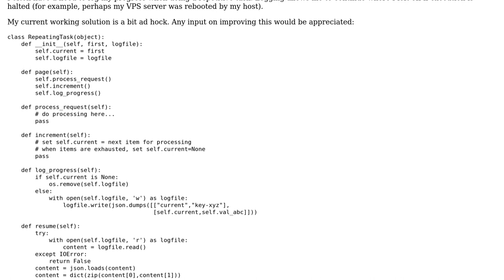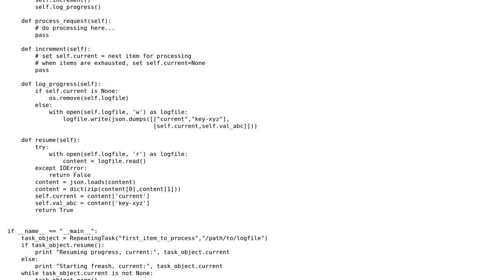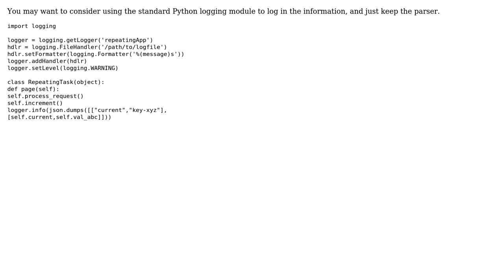Code Review: Proper way to log progress and resume in Python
With thanks & praise to God, and with thanks to the many people who have made this project possible! | Content (except music & images) licensed under CC BY-SA | Music | Images & others | With thanks to user kalu user Jamal user dyagmin and the Stack Exchange Network Trademarks are property of their respective owners. You are responsible for your own actions.